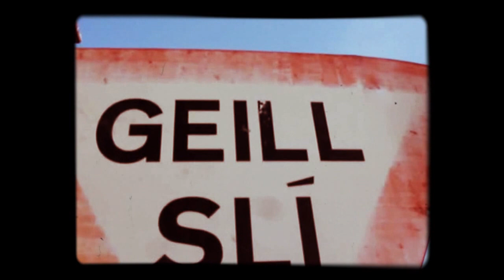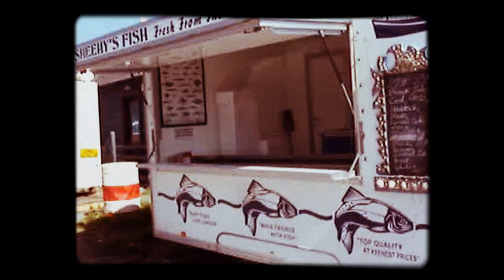Ireland, Dingle - by Jack Casey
Dingle is a small port town on southwest Ireland’s Dingle Peninsula, known for its rugged scenery, trails and sandy beaches. A statue of long-time harbour resident Fungie the dolphin is by the waterfront. Dingle Oceanworld Aquarium has penguins, otters and sharks. To the northwest, Gallarus Oratory is an ancient dry-stone church with sloping sides. Clifftop Dún Beag is a prehistoric promontory fort to the southwest

Ireland, Dingle 2005 - by Jack Casey